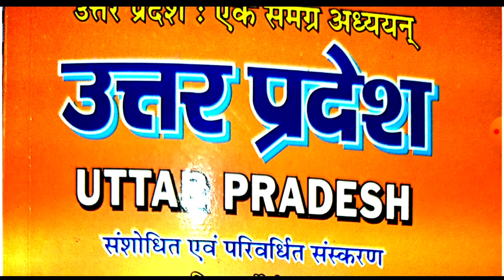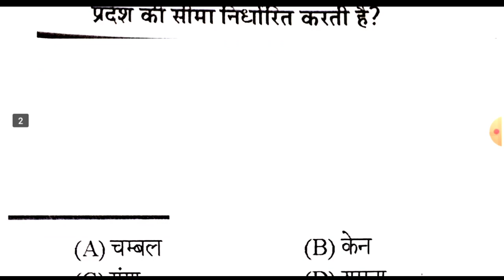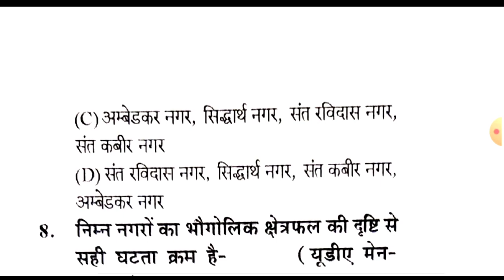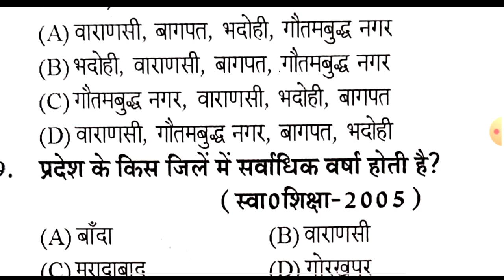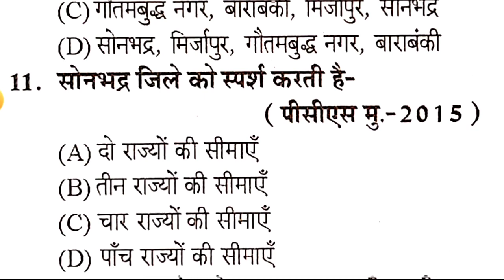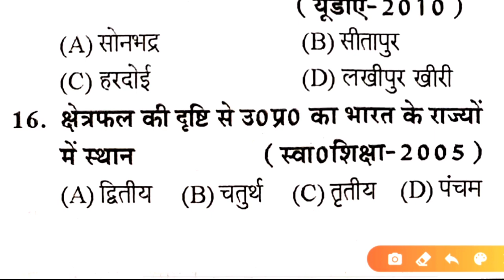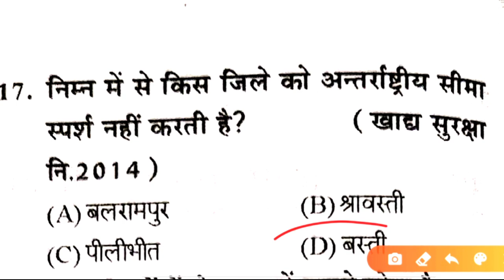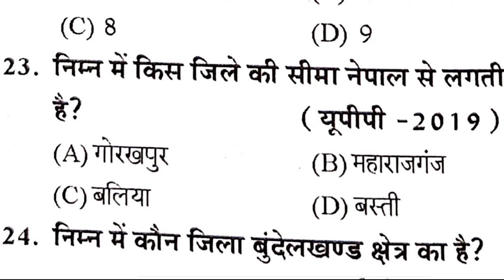up gk special🔥(महत्वूर्ण टेस्ट सीरीज)🔴टेस्ट-1//UPSSSC!!UP ,B.ed Entrance,Lekhpal,UPP, जेल वार्डन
Dev Gk tricks//up bed entrance exam।
Lekhpal, UPPCS
Up police constable।
जेल वार्डन पुलिस
Dev Gk tricks up
Dev Gk tricks hindi up Gk